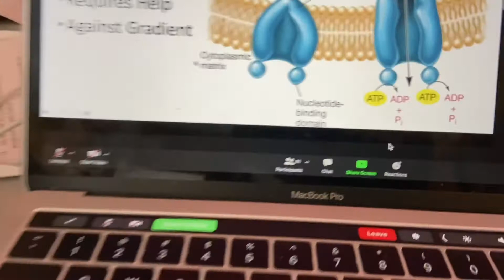*online* college day in my life!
Hey everyone! Doing online classes can be hard at times, but I try to make the most of it. Hope you enjoyed this video! More new content coming soon.